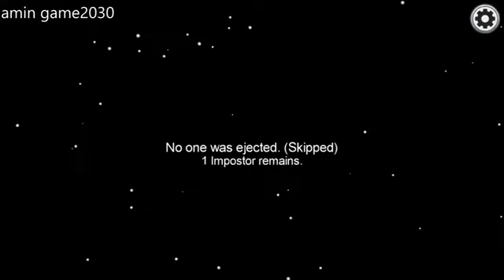Among Us : episode 2E |With Persian commentary/ بازی امانگ آس(در میان ما - مافیا)قسمت دوم ج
Games for fun and enjoyment